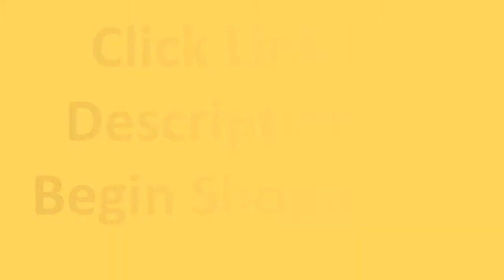Must Have Camping Seat with Carry Bag - Portable Camp Stool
OPLIY Camping Stool, Folding Samll Chair 11.5 inch / 13.5 inch Portable Camp Stool for Camping Fishing Hiking Gardening and Beach, Camping Seat with Carry Bag

Portable & Easy Taken: Camping Folding Stool is ultralight (only it is only 1.3LBS),Outdoor fold up stool can be carried by hand or put in the bags, perfectly built for lightweight pursuits like Camping, ultralight Hiking, Picnics, fishing and travelling, beach trips or for use at home on the patio, lawn, or garden.
Small Size & Save Space : Portable Camping Stool Unfold Size: M 11.5"L x 11.5"W x 11.5"H; Fold Size:13.5"Lx4.5"H,Size L :13.5"L x 13.5"W x 13.5"H; Fold Size:16.5"Lx5.5"H which can save much space.The storage of camping stool would not take much space at home or in the car.
Sports folding stool heavy duty : Folding camping stool is made of 600D double Oxford cloth and high quality steel pipe,max weight supports to 220 lbs.
Comfortable :Folding camping chairs provide strong support with 4 legs which keep sturdy no wobbling on the beach or outdoor,with one mask pockets for phone water bottles or umbrellas ,a must-have on any trip.
Versatility:The camp stool ideal choice for beach, picnic party, camping, barbecue, fishing, hiking,Backpackers, Hikers, Concertgoers, Campers, Adventurers, and anyone looking for comfort without the bulk.